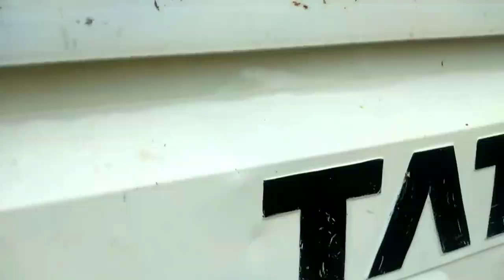Second Hand Truck Raipur Chhattisgarh || Eicher | Tata | Force Bus | Commercials | Vlogs Chitransh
Second Hand Truck Raipur Chhattisgarh ||
सैकंड हैंड ट्रक रायपुर छत्तीसगढ़ ||
सैकंड हैंड मालगाड़ी ट्रक छत्तीसगढ़ ||
Second Hand Commercial Raipur Chhattisgarh ||

Shop Name - KS REAL VALUE

OWNER NAME - SUBHARSH RIVANI

Address - DDU NAGER DMART KE BAGAL , RING ROAD NO. 1 RAIPUR

Hello friends ❤️

राधे राधे 🙏🙏